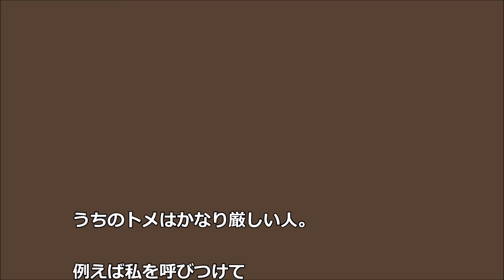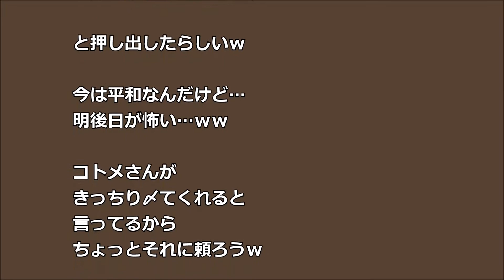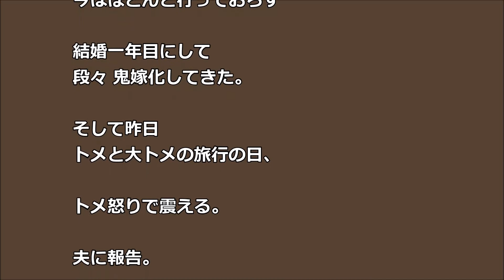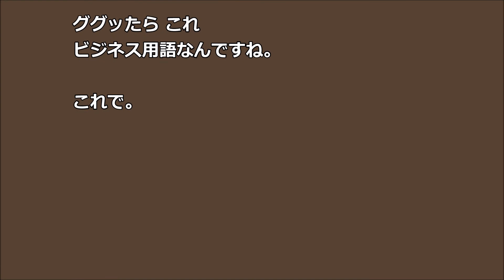【GJ】トメが私に「温泉行きましょう！嫁の務めよね」